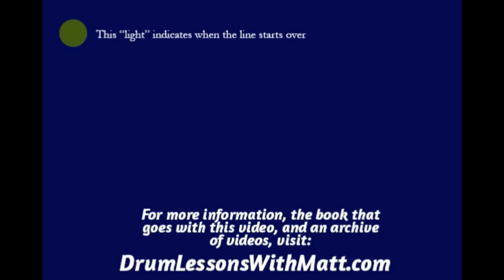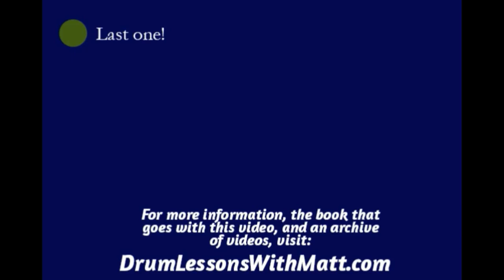Hi Hat and Snare Page 2, Line 6, 140bpm